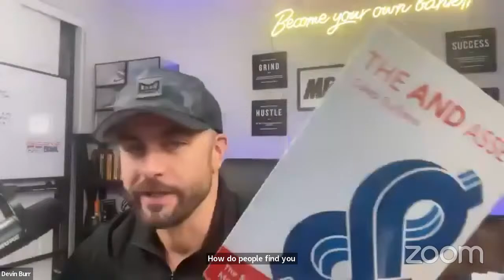Webinar Wednesdays With Chris Naugle